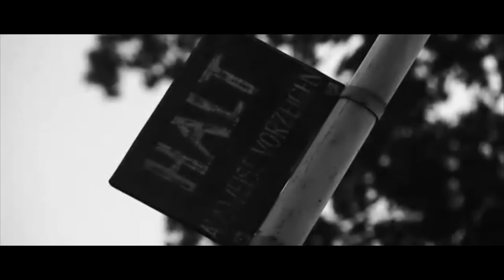War World II - Jose De Mesa